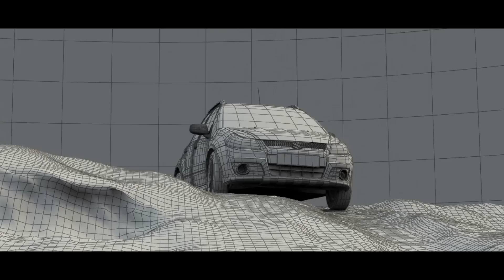ALIEN studio Showreel 2017